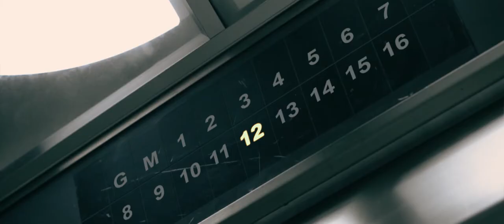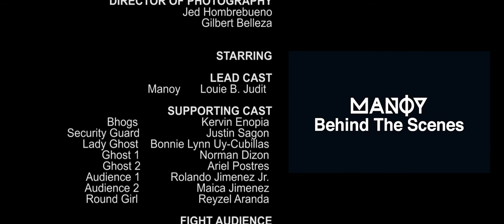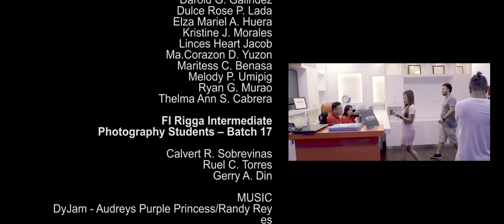Short film - MANOY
Manoy is the 3rd installment of a 4 episode mini-series. It's a story of an underground fighter that works as a security officer during his working days, who found an SD card and mobile phone during his rounds at one of the floors of the building.

After taking the item, this is where the mysterious things happened. He could have not imagined that this will be the worst night that he could ever experience in his lifetime.

An award-winning short film for Grandstore Short Film Contest 2019

Awards:
3rd Place - Best Short Film 2019

DIRECTED BY
Gilbert Belleza

ASSISTANT DIRECTOR
Jed Hombrebueno

WRITTEN BY
Norman N. Dizon
Ariel Ramos Postres
Gilbert Belleza

WRITTEN SUPERVISION
Zyra Rey

Jed Hombrebueno
Gilbert Belleza

STARRING

LEAD CAST
Manoy ______ Louie B. Judit

SUPPORTING CAST
Bhogs _______Kervin Enopia
Security Guard______ Juztin Sagon
Lady Ghost____ Lyn Chan
Ghost 1_________Norman Dizon
Ghost 2________Ariel Postres
Audience 1______ Jhayr Jimenez
Audience 2________ Maica Guarin-Jimenez
Round Girl______ @rReyzel Aranda

FIGHT AUDIENCE
Alma Ramos
Anabella M. Alsasua
Dulce Rose Lada
Elza Mariel A. Huera
Kristine J. Morales
Marites C. Benasa
Ma. Corazon D. Yuzon
Allan Bitanga

"A" CAMERA/STEADICAM OPERATOR
Justin Sagon

Dennis Burk Reyes
John Monteclaro Jogno

BOOM OPERATOR
@Emmanuel Domdom
Ronald Arapol
John Monteclaro

GAFFER
Emmanuel Domdom
Ronald Arapol
John Monteclaro
Jamael Macabato

Technical Support Supervisor
Emmanuel Domdom

Emmanuel Domdom
Ariel Postres
Ronald Arapol

PRODUCTION DESIGNER
Norman Dizon
Ariel Postres
Ronald Arapol
Jamael Macabato

EDITORS
Justin Sagon
Gilbert Belleza
Jed Hombrebueno

COSTUME DESIGNER
Norman Dizon
Ariel Postres

MUSIC/SOUND DESIGN
Ryan Murao

CASTING DIRECTOR
Gilbert Belleza
Norman Dizon
Ariel Postres

STUNT COORDINATOR
Dennis Burk Reyes
Kervin Enopia

FIGHT COORDINATOR
Dennis Burk Reyes
Kervin Enopia

STILLS PHOTOGRAPHER/BTS/VLOG
Rolando Jimenez Jr
John Monteclaro

HEAD MAKEUP SUPERVISOR
One4Beauty Makeup Artistry by Lyn@
Mr. Antonio D. Cubillas & Ms. Bonnie Lynn Uy-Cubillas

SITE NURSE
Zyra Rey

SOCIAL MEDIA SPECIALIST
Dulce Rose P. Lada

SPECIAL THANKS
Filipino Institute - Al Rigga IBIS/DIVA Campus
Development Institute for Science Center (DISC)
River of Life Music Artistic Talent Contracting LLC (ROLMATC)

Gabriel John Rimando
Dr. Adnan Abu Odeh
Albert Delim
Lyne Baden Villalon
Teresa Reclamado

FI Rigga Basic Photography Students – Batch 17
Alma M. Ramos
Anabella M. Alsasua
Daphne Gilbuena
Darold G. Galindez
Kristine J. Morales
Linces Heart Jacob
Maritess C. Benasa
Melody P. Umipig
Ryan G. Murao
Thelma Ann S. Cabrera

FI Rigga Intermediate Photography Students – Batch 17
Calvert R. Sobrevinas
Ruel C. Torres
Gerry A. Din

CAST AND CREW FAMILY AND FRIENDS

A Meraki Creative Production Film